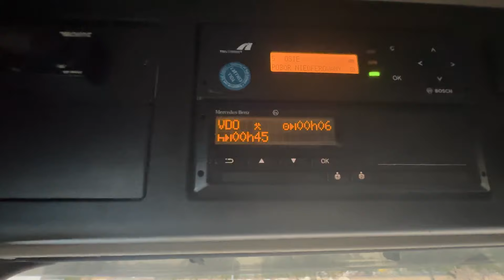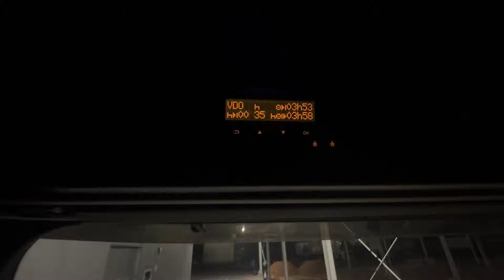Tak wygląda KONIEC ! Mandat- to mi się należało !